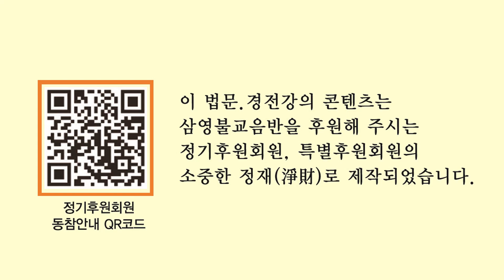보광스님 - 금강경 강의 (10회). 제1,법회인유분. 극락과 천당은 내 마음속에 있다.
몸,입,마음을항상청정하게하여라